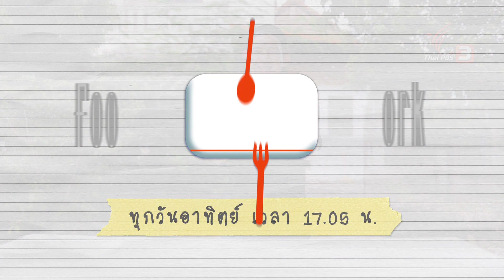ยำถั่วงอก | เมนูอาหารฟิวชัน | Foodwork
ชวนเข้าครัวมาลองทำอาหารจานง่าย ๆ จากถั่วงอก อาหารสไตล์เกาหลี อย่าง "ยำถั่วงอก" แต่เชฟบุ๊คจะปรุงรสออกมาให้ถูกปากคนไทย สามารถนำไปกินเคียงกับอาหารจานอื่น ๆ ได้ โดยเฉพาะถ้าได้กินเคียงกับหมูกระทะ จะทำให้อร่อยมากยิ่งขึ้น

ติดตามรายการ Foodwork ย้อนหลังได้ทาง